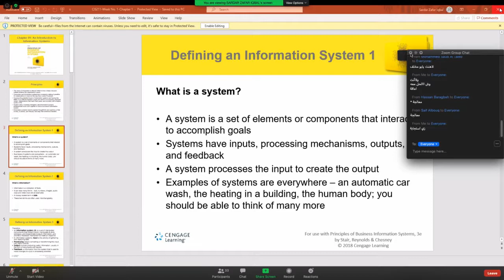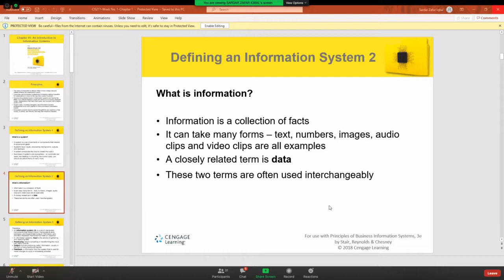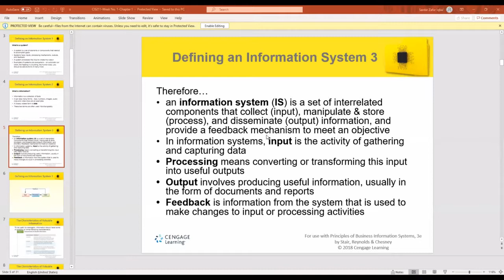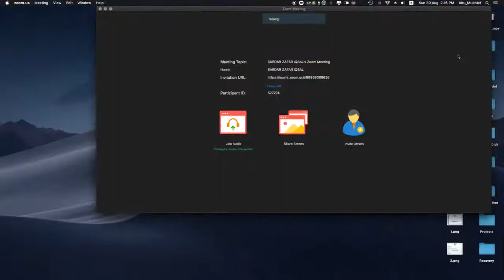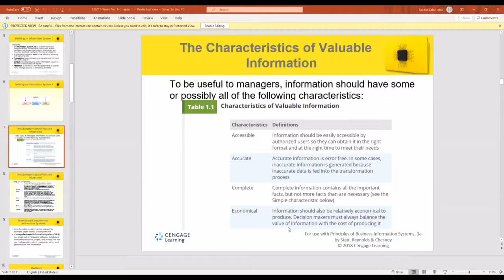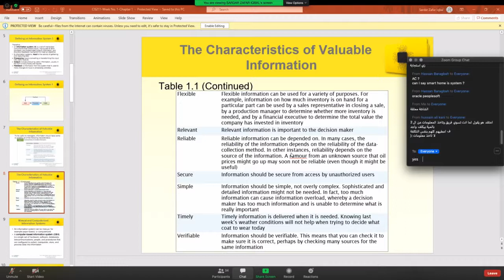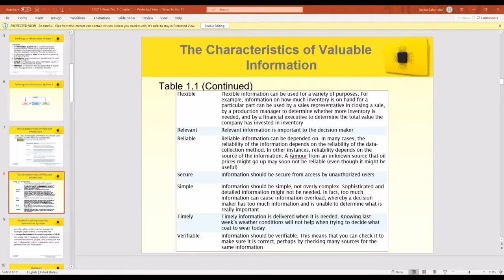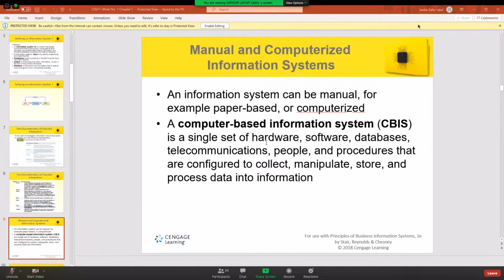information systems(cis) Week 1 رابط الملف بالوصف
Dr.Sardar Zafar Iqbal

Imam Abdulrahman Bin Faisal University
جامعة الإمام عبدالرحمن بن فيصل